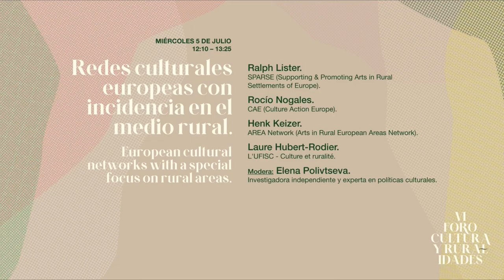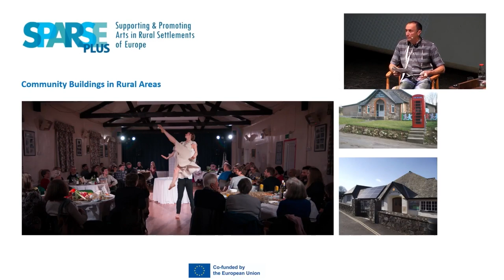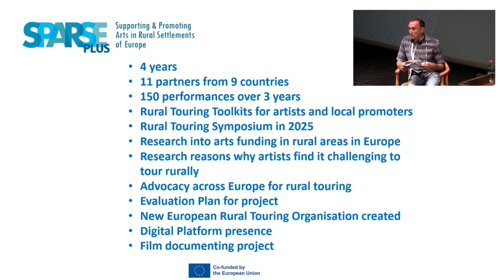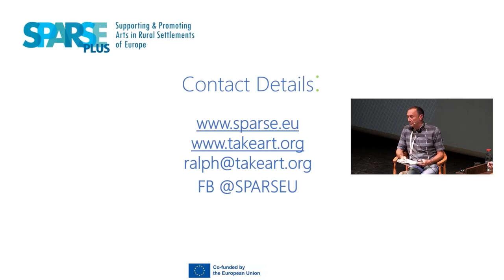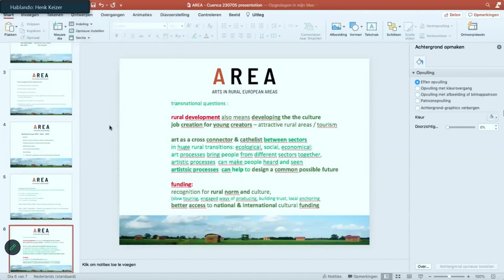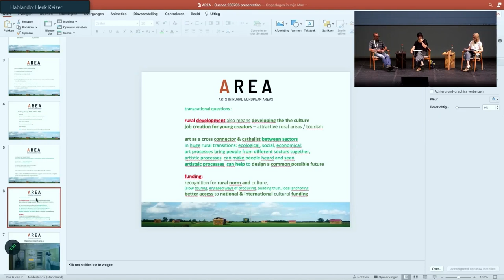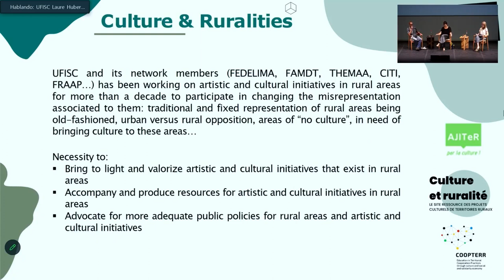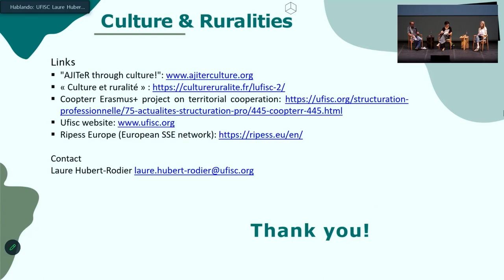Redes culturales europeas con incidencia en el medio rural.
4 - 7 de julio de 2023 / Cuenca.

European cultural networks with a special focus on rural areas.
• Ralph Lister. SPARSE (Supporting & Promoting Arts in Rural Settlements of Europe).
• Rocío Nogales. CAE (Culture Action Europe).
• Henk Keizer. AREA Network (Arts in Rural European Areas Network).
• Laure Hubert-Rodier. L'UFISC - Culture et ruralité.
• Modera: Elena Polivtseva. Investigadora independiente y experta en políticas culturales.